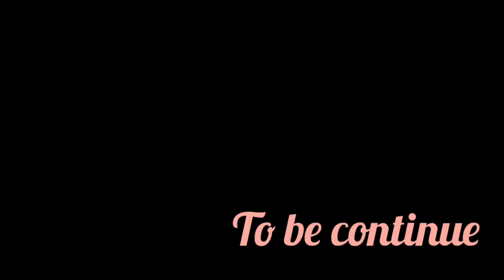टोटका part 1 । अंधविश्वास ।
टोटका अंधविश्वास part 1